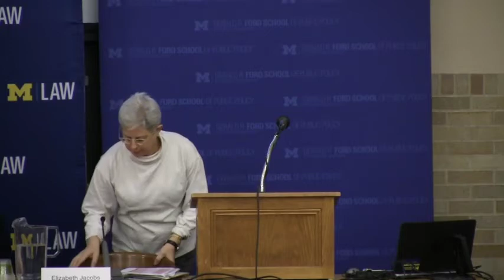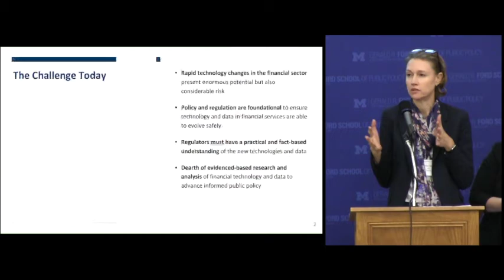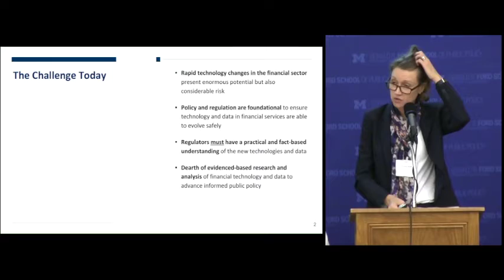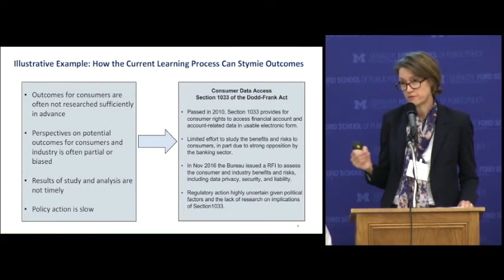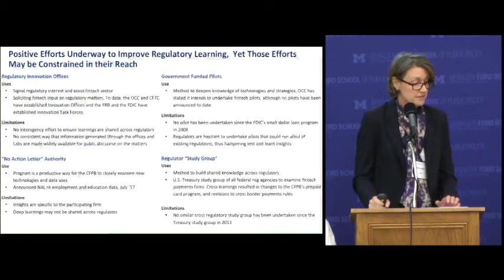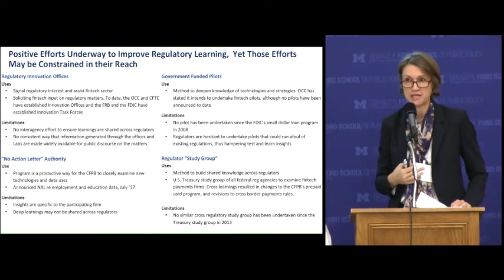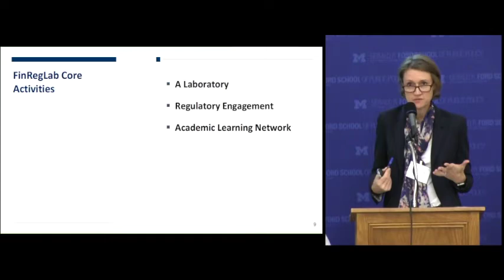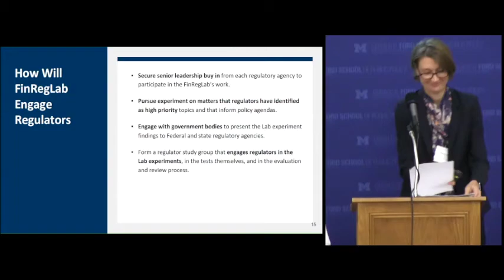FinTech: Panel 5 - RegTech How Can Regulators Be Part of the Solution (Day 2)